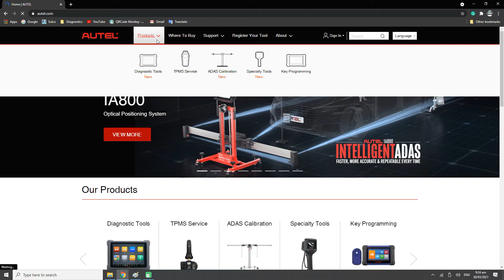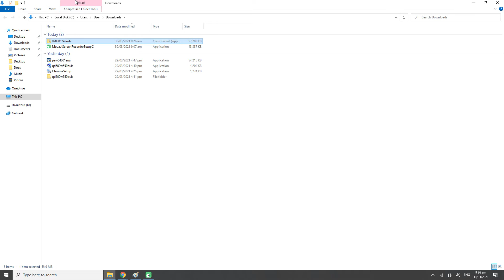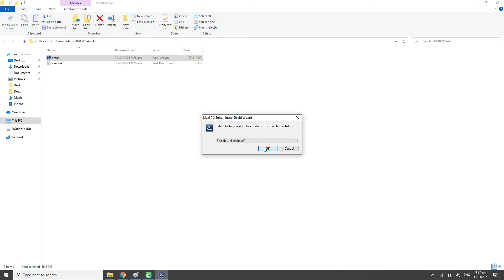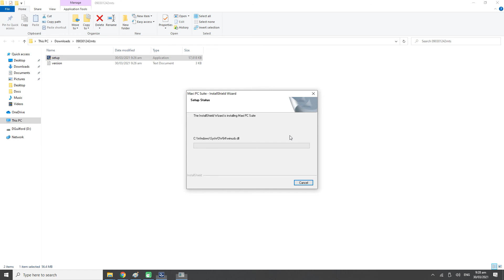Autel Maxi PC Link Install